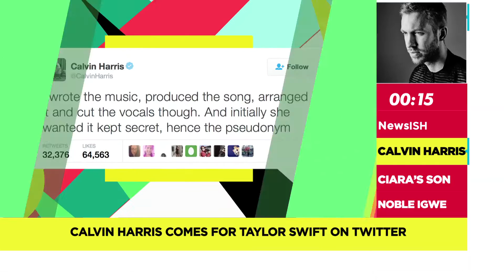NewsISH | Reminisce to exclusively preview 4th album on MTV Base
So much stories in circulation but we bring to you the hottest, the freshest and juiciest stories of them all

First up, Calvin Harris comes for Taylor Swift on twitter.

Next up, Baby future, Russell Wilson and Ciara erupt in social media arguments after baby future calls Russell "Papa"

Also, We think that Noble Igwe is a 21st century husband ... Why? Watch it above :p

Theresa May is the new UK Prime minister after James Cameron steps down. This makes her the second ever female Prime Minister of UK. In the words of Johnny Drama, Victory !

Reminisce to exclusively preview 4th album on MTV Base

Lastly, over the weekend, Falz  celebrates BET Awards win for Viewers' Choice in the 'Best New International Act'